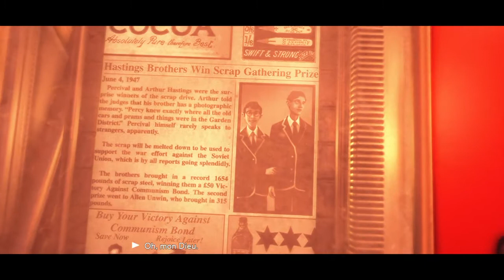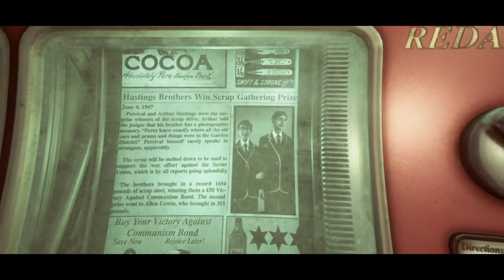We Happy Few-Fin alternative: Pilule de Joy